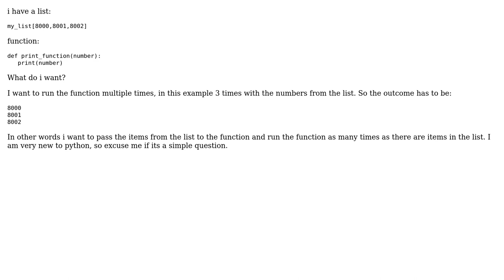GIS: run function multiple times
With thanks & praise to God, and with thanks to the many people who have made this project possible! | Content (except music & images) licensed under CC BY-SA | Music | Images & others | With thanks to user Sander user Ian Turton and the Stack Exchange Network Trademarks are property of their respective owners. You are responsible for your own actions.